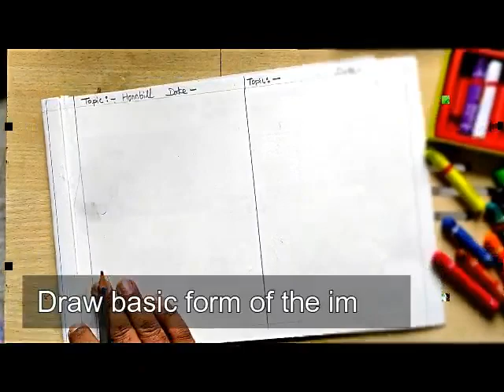/How to draw Hornbill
Avijeet Singh/KV Dibrugarh/RO Tinsukia.